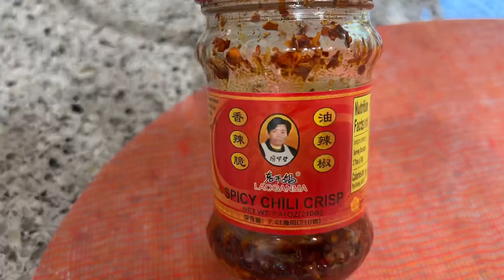후따기 주부일상]Snow peas백설콩 야채볶음/매운소스/spicy chili crisp/버섯볶음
그냥 집에 있는 야채 다 털어서 볶아봐요
굴소스랑 매운소스만 있으면 중국식당 부럽지 않아요
소스는 아시안마켓이나 중국마켓 아마존에 다 있어요
질문 있으시면 댓글에 남겨주시면 아는데로 자세히 알려 드릴게요